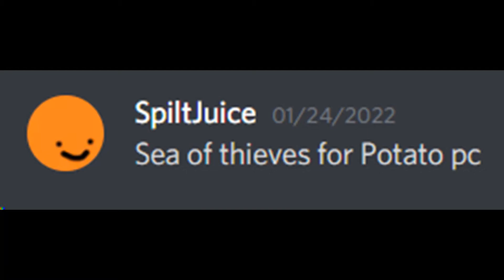Sea Of Thieves for Potato Pc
it was a pool but that's fine totally doesn't defeat the name of the game